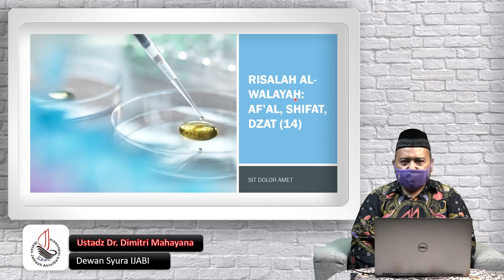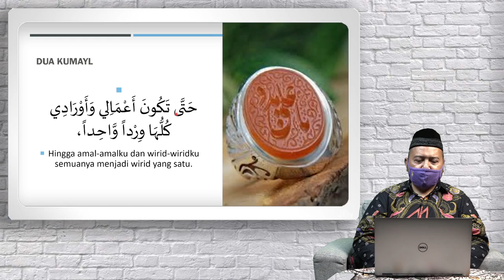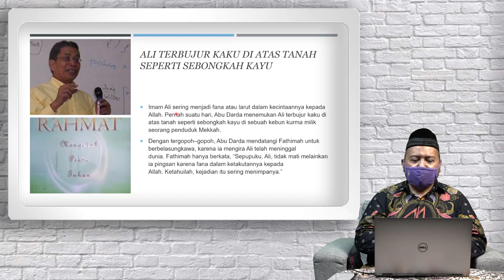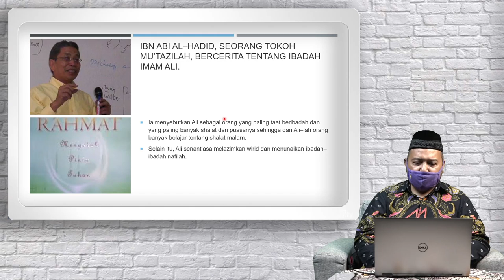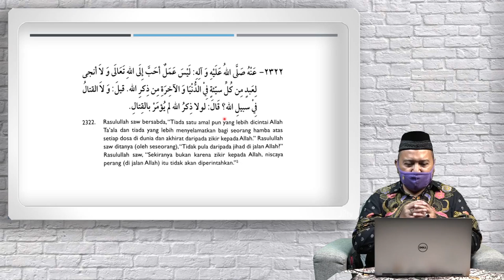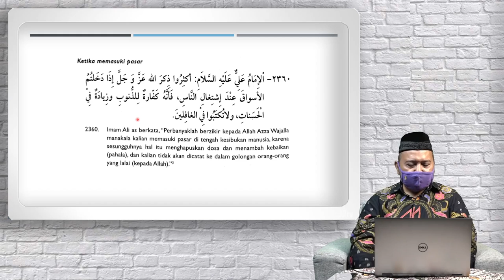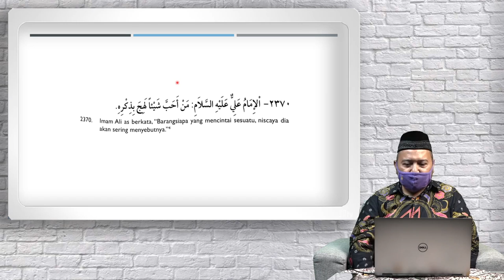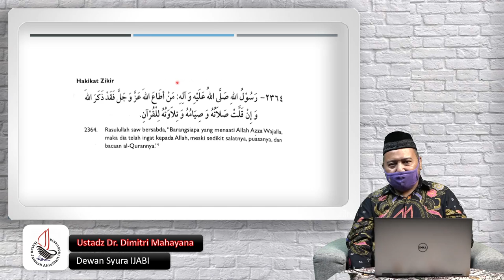Risalah Al-Walaayah: Af'al, Shifaat dan Dzat (Bagian 14)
Kamis, 10 Maret 2022 (malam Jumat)

Terimakasih